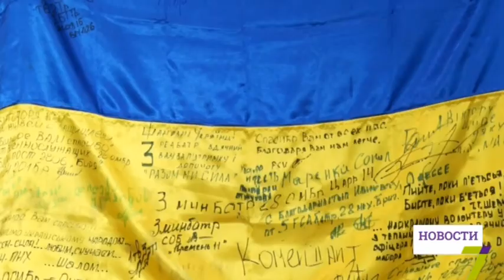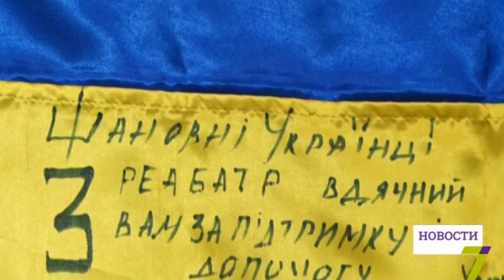В библиотеке им. Грушевского вспоминали героев АТО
От казацкой победы к героизму воинов АТО. В Одессе в библиотеке имени Грушевского встретились волонтеры, военные, писатели и курсанты. Говорили о ситуации на Востоке Украины и о будущем страны. Мероприятие посвятили прошедшему Дню защитника Украины.

Помимо небольших лекций, гости библиотеки могли посмотреть выставку под названием «Они защищали Украину». Это 85 портретов погибших бойцов из нашей области. Рядом разместили трофеи с войны и флаги,  подписанные бойцами.